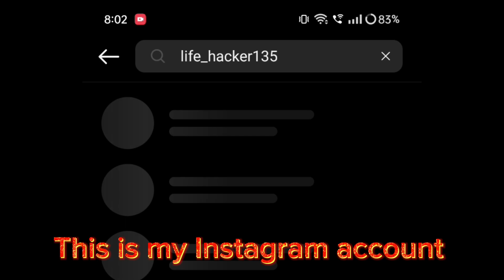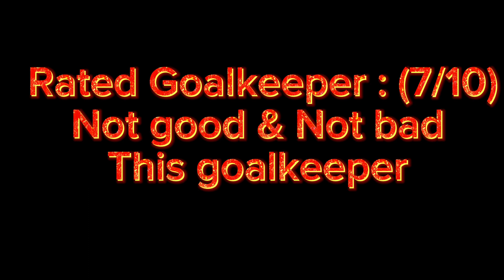LET'S SEE ONANA 91 RATED 👀 || BEST GOALKEEPER RATED (0/10) H2H GAMEPLAY AND REVIEW IN FC MOBILE 24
thumbnail maker - self thumbnail🤠

credit :-

FCMOBILE 24 NEW
FCMOBILE 24 PRIME ICONS
FCMOBILE 24 ICON
FCMOBILE 24 UPDATE
FCMOBILE 24 NEW EVENT
FCMOBILE 24 TOTY EVENT

FCMOBILE 24 PLAYER REVIEWS
FCMOBILE 24 PLAYER SPECIFICATION
FCMOBILE 24 GAMEPLAY
FCMOBILE 24 MARKETING
FCMOBILE 24 TEAMS
FCMOBILE 24 VIDEOS
FCMOBILE 24 GUIDE
FCMOBILE 24 GOALKEEPER REVIEWS